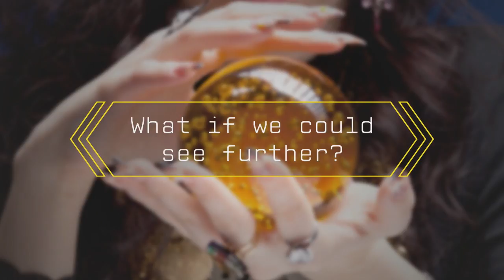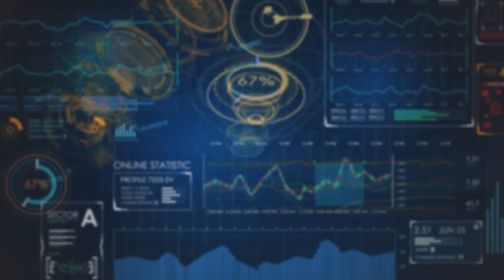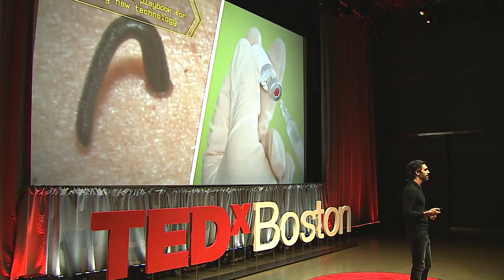If a Machine Could Predict Your Death, Should it? | Ziad Obermeyer | TEDxBoston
As an emergency doctor, I often find myself in the heartbreaking position of telling patients that they are much closer to death than they knew. Without that knowledge, and therefore without a plan for the kind of death they want, people often receive aggressive, uncomfortable medical care—even when they don’t want it. The ability to predict death is the stuff of myths and legends, but it’s much closer than we think: machine intelligence can provide precise predictions on a range of critical medical outcomes, and ease a great deal of suffering in the process. But do we really want those predictions? And what does better prediction with AI mean for the medical field? Ziad Obermeyer is an Assistant Professor at Harvard Medical School and a practicing emergency physician at the Brigham and Women’s Hospital, both in Boston.

His work uses machine learning to solve critical problems in clinical medicine. As patients get older and more complex, the volume of health data grows exponentially, and it becomes harder and harder for the human mind to keep up. Dr. Obermeyer’s work is focused on applying machine learning to find hidden signals in health data, and help doctors make better decisions and drive innovations in clinical research.

He is a recipient of an Early Independence Award from the NIH Common Fund, and a faculty affiliate at ideas42, Ariadne Labs, the Institute for Quantitative Social Science at Harvard University. He holds an A.B. (magna cum laude) from Harvard and an M.Phil. from Cambridge, and worked as a consultant at McKinsey & Co. in Geneva, New Jersey, and Tokyo, before returning to Harvard for his M.D (magna cum laude). This talk was given at a TEDx event using the TED conference format but independently organized by a local community.